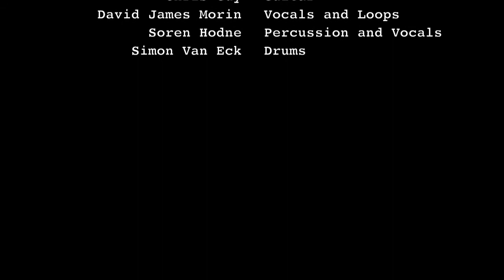THE 11TH HOUR ORCHESTRA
playing live in Vancouver on Granville Street spreading the groove and inspiring thousands of people